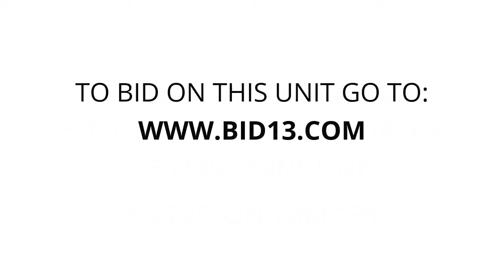Borden Angus Self Storage - Unit 38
furniture